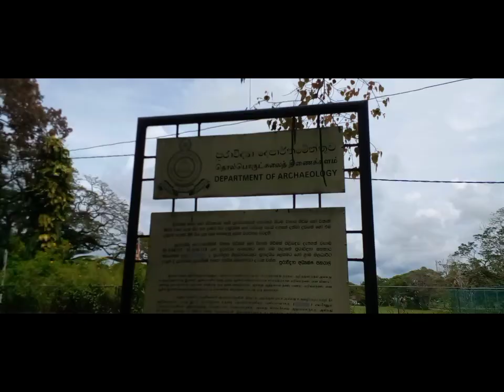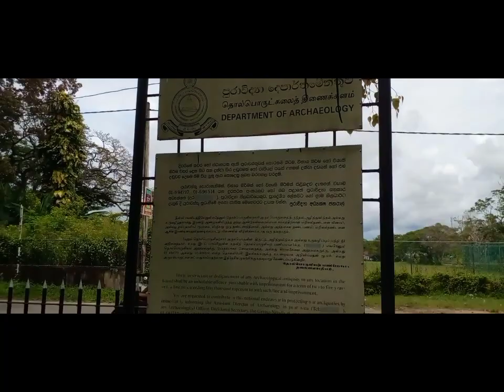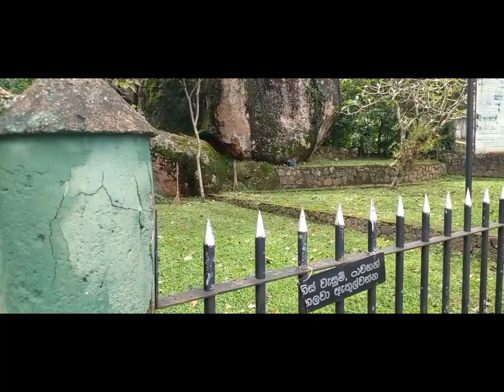matara weligama kushtarajagala. travel place. skin disorder old king made stone carving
▶️குஷ்டநோயால் பாதிக்கப்பட்ட ராஜா

▶️ kushta raja gala (kushtarajagala)  weligama matara srilanka

Keywords-
travel channel
travel channel schedule
travel channel shows